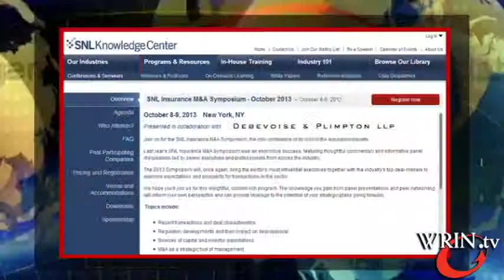Matt Hutton from Deloitte & Touche looks at trends and surprises emerging from 2013 M&As in insuranc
Earlier this year, WRIN.tv provided highlights on Deloitte’s report on mergers and acquisitions  within the insurance sector. Here, Deloitte & Touche Partner Matt Hutton provides an update on emerging trends, surprises, themes and successes in M&As t